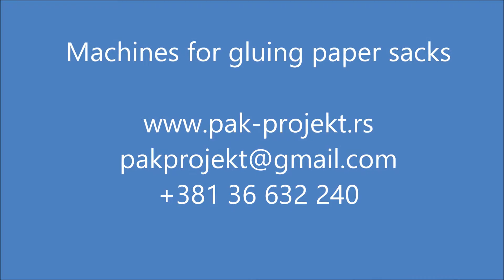Masina za lepljenje i pravljenje dna na dzakovima, Gluing machine for paper sacks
Masina je namenjena za lepljenje i pravljenje dna na papirnim dzakovima.